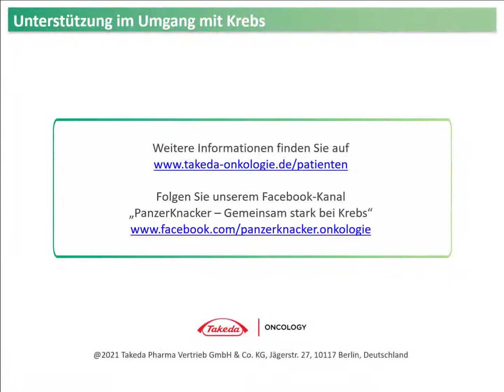Angehörige als Finanzmanager bei Krebs (7/9)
Serie für Angehörige von Menschen mit Krebs. Episode 7: Angehörige als Finanzmanager
Angehörige sind oft die wichtigsten Unterstützer von Krebspatienten, selbst aber auch betroffen. In diesem Video spricht der Psychoonkologe Herr Prof. Dr. Matthias Gründel über die Rolle von Angehörigen als Finanzmanager.

Weitere Informationen zum Umgang mit Krebs sowie zu den Themen Multiples Myelom, Lymphome und Lungenkrebs finden Sie auf unserer und auf unserem Facebook-Kanal „PanzerKnacker – Gemeinsam stark bei Krebs“

EXA/DE/OG/0123